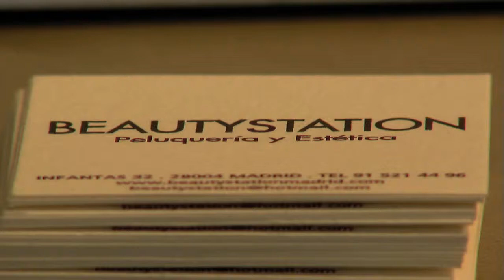Centro de belleza Beauty Station